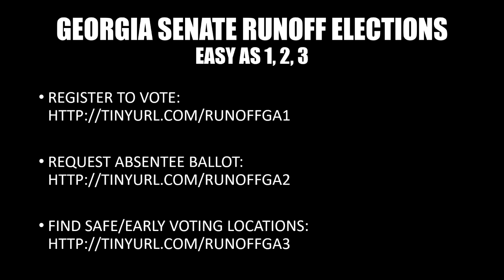Perdue Cheers For Celtics